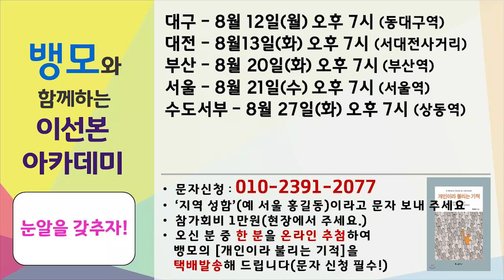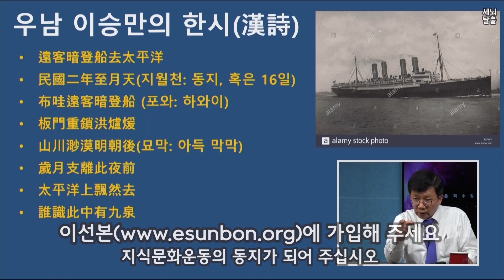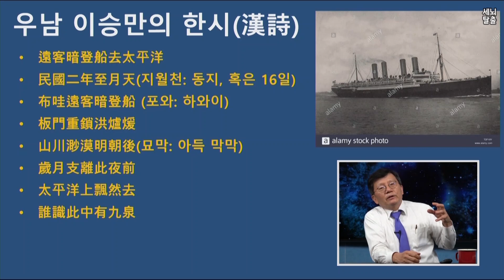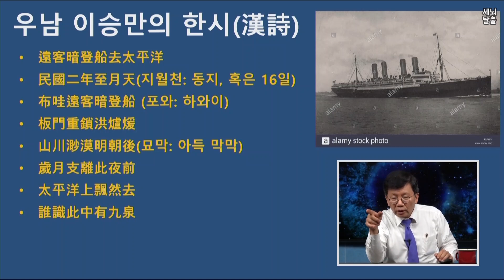[세뇌탈출] 뱅모의 우남한시(1) - 머나먼 타향 나그네가 밀항을 하네 (20190802)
안녕하세요 세뇌탈출입니다!

어제 올린
[세뇌탈출] 597탄 - 분기탱천 문86! 여유만만 일본인! - 2부 후반부에
나온 '우남 이승만의 한시' 부분을
많은 분들이 좋아하셔서,
따로 그 부분만 편집해서 업로드 합니다.

세뇌탈출을 애청해주시는 모든 분들께 감사인사 드리면서
우남이승만 한시 텍스트를 원하시는 분들을 위해
아래 같이 올려드립니다. 감사합니다!

遠客暗登船去太平洋
民國二年至月天 (지월천: 동지, 혹은 16일)
布哇遠客暗登船 (포와: 하와이)
板門重鎖洪爐煖
山川渺漠明朝後(묘막: 아득 막막)
歲月支離此夜前
太平洋上飄然去
誰識此中有九泉